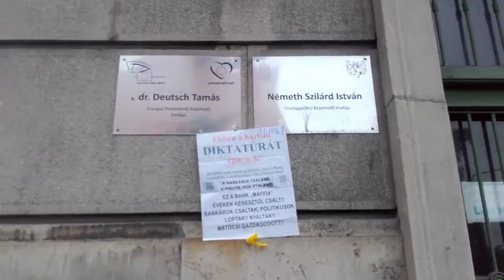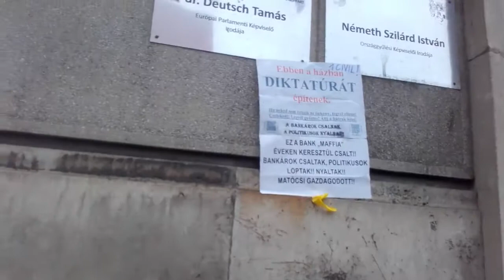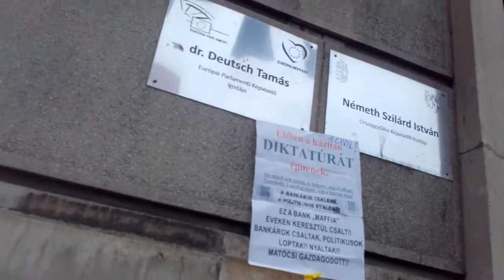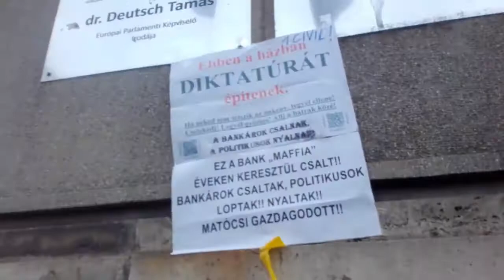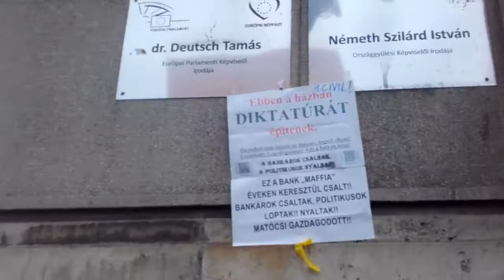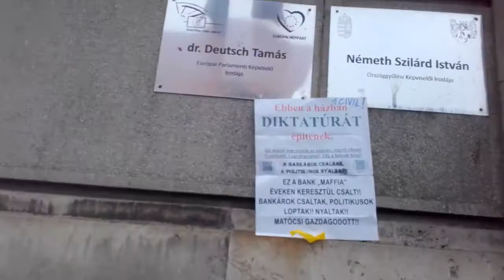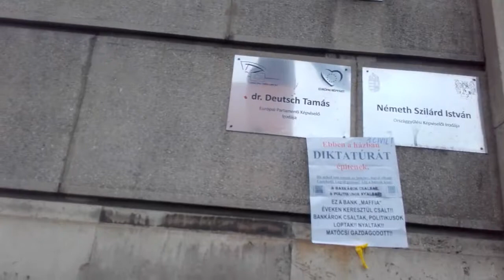2018. 07. 19. Ne legyen több Inárcs tragédia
Ha sokan ezt tennék,így emlékeznének az ártatlanok halálára,már nem itt tartanánk. Nem lenne több Inárcs,nem lennének SEVIZA öngyilkosok a Nyakkendős BŰN-özők már rég menekülnének..

Én Ott hagytam a Markó utcai megemlékezést,és egy CIB bankban tettem ezt meg,6 percben,5 perc volt de 1 perc a grátis.. ÉBREDJ... Hajrá.